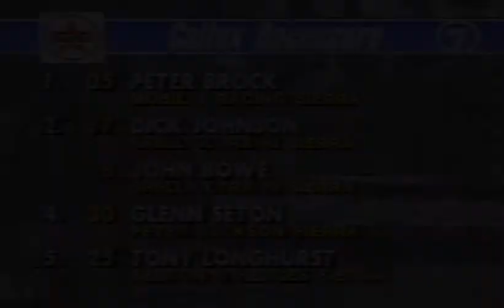1989 Australian Touring Car Championship Round 8 ( Part Race )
1989 Australian Touring Car Championship Round 8 ( Part Race ) Oran Park NSW 9 July

Seven Sport Geoff Raymond

See